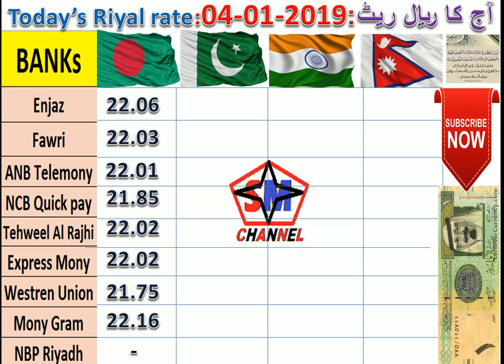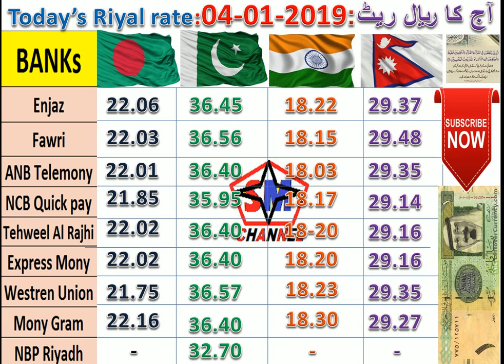URDU/HINDI: TODAY SAUDIA "RIYAL" RATE:04-01-2019